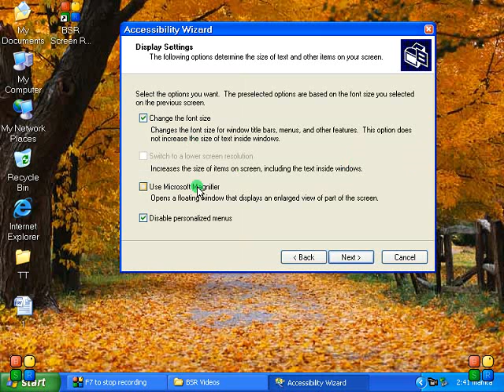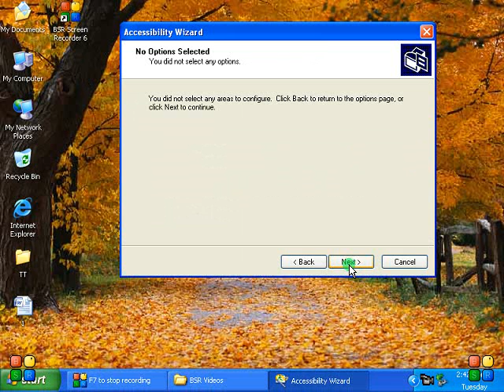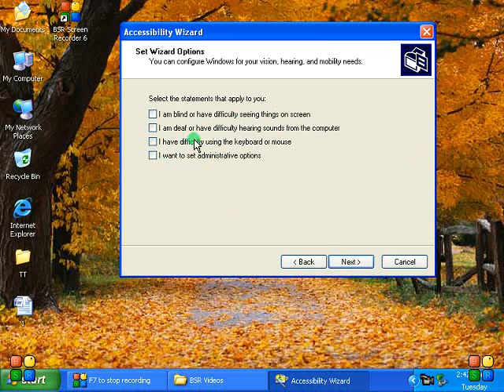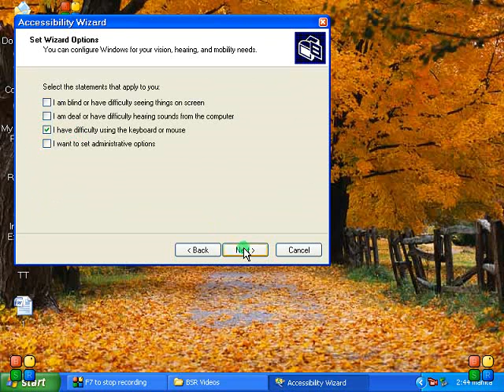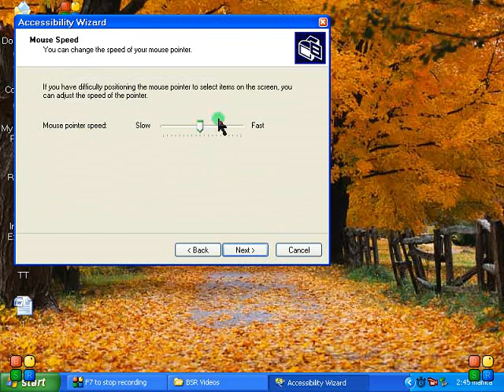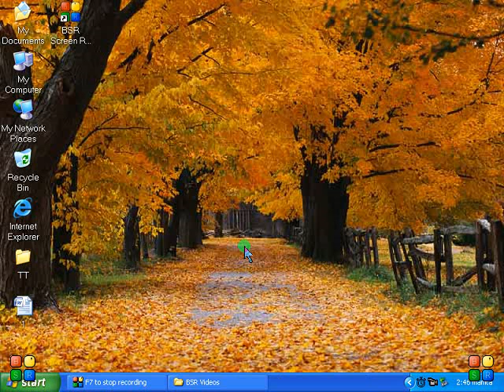how to use Accessibility wizard | Using Accessibility Wizard in Windows XP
Hi .

Dosto is video Mai humane Accessibility wizard ke bare mai bataya hai. Umeed hai apko ye video pasand Aayegi.

Dosto app is video ko dekhiega or achhi lage to ise like and share kijiyega. agar apka koi swal hai to app muje comment bhi kar sakte hai. mai Aapake Comment ka reply dene ki poori koshish karunga..

THANKS.
UNIQUE SOLUTION